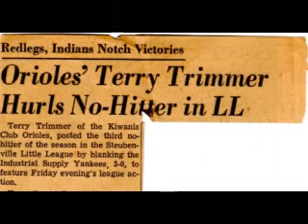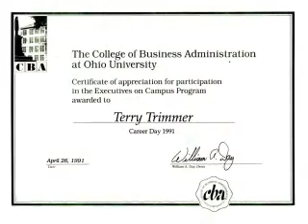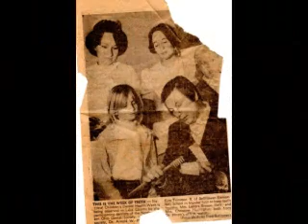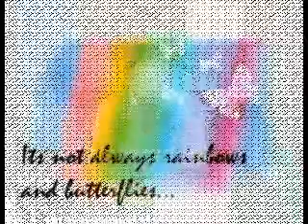Terry Celebration of Life Slideshow New Rough